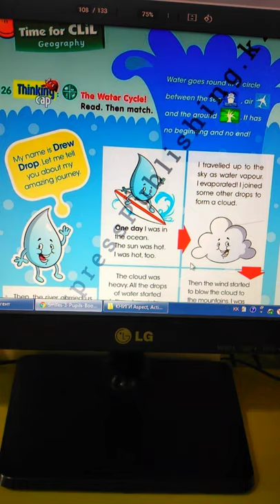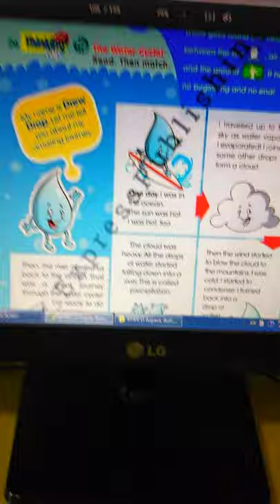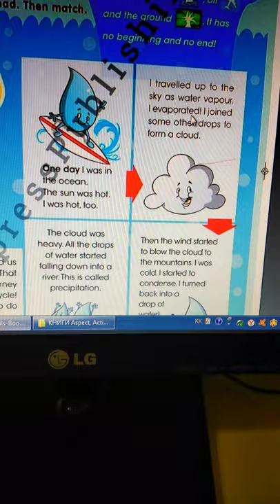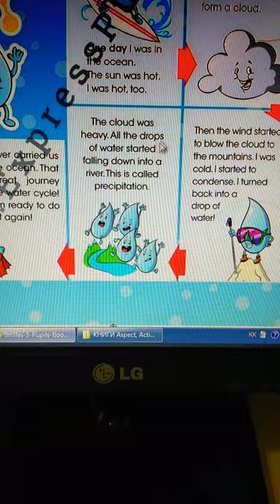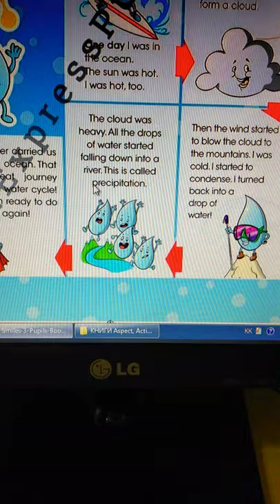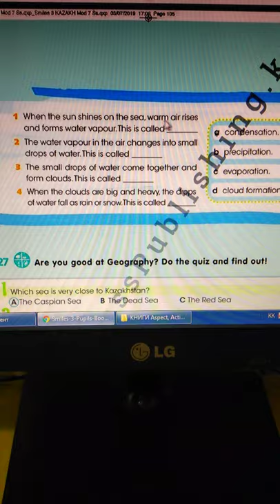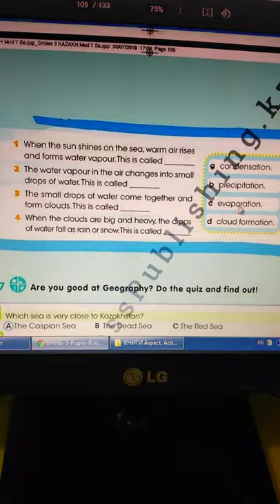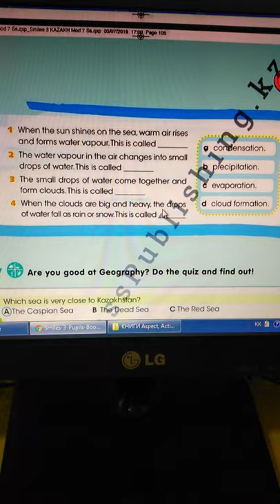3.50 Ағылшын тілі сабағы